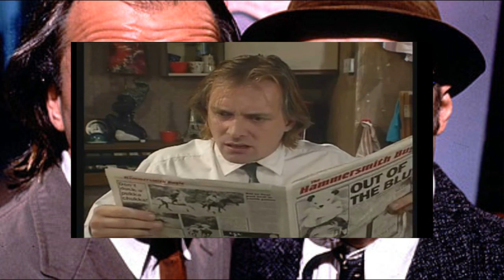YTP: Bottom Smells: Richie loves to stare at lesbians: re-mastered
sorry about the video needing a background, but when I uploaded it normally it got blocked worldwide and I tried it twice but it never worked.

richie comes up with a name for himself for a gay chat up line (f**k cocks) to meet some men but he hates lesbians.

SOUNDTRACKS:
00:00 Spyro 2: gateway to glimmer: cloud temples (sped up)
04:48 Will.i.am ft britney spears: scream and shout
05:27 - 7:32 Spyro 3: year of the dragon: fireworks factory
07:15 Kate Bush: wild man
8:30 Spyro 2: gateway to glimmer: idol springs/ fracture hills